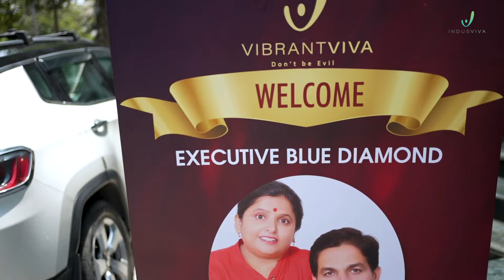Red Carpet Welcome, ExecutiveBlueDiamonds NAMARTA RANI & SURAJ KANT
To learn more about the IndusViva business in the language you are comfortable in, join VOP.

Get in touch with us NOW 👇

VibrantViva

IndusViva

Like & Follow us for more updates!👍